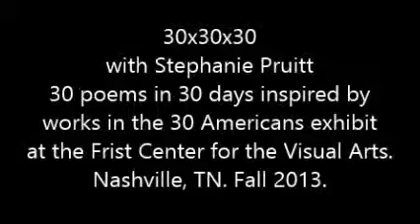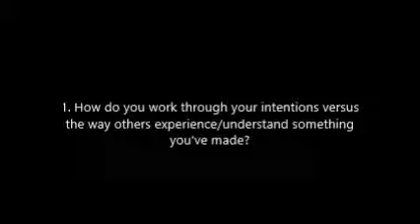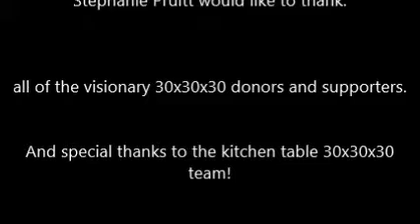Day 4 of 30x30x30 a Stephanie Pruitt poem from a John Bankston/30 Americans artwork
Poetry + Visual Art = Aha Moments. Stephanie Pruitt presents Day 4 of 30x30x30, a poem and conversation in relation to John Bankston's "Rehearsal" featured in the 30 Americans art exhibit. 30 poems in 30 days in relation to works in the 30 Americans art exhibit at the Frist Center for the Visual Arts in Nashville, TN. Fall 2013.